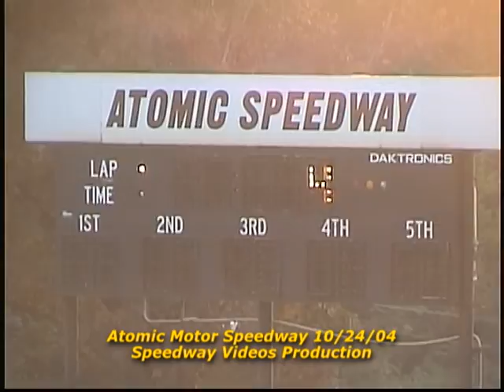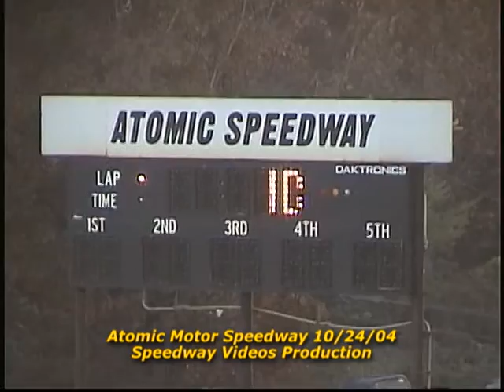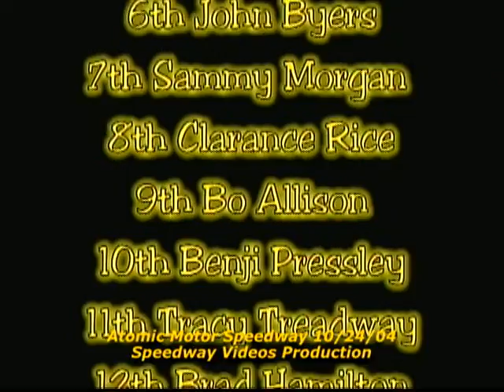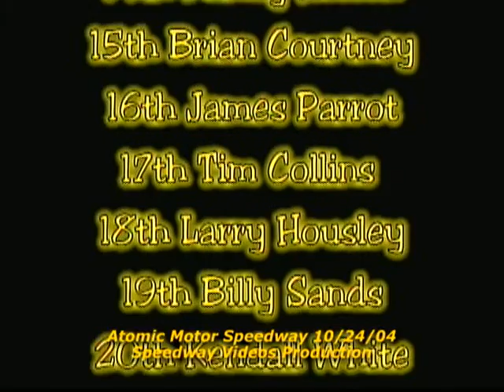Atomic Motor Speedway Pure Mini Feature Oct 24 , 2004